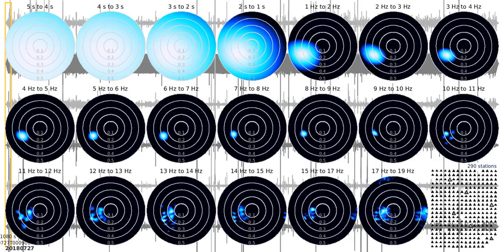fkd tw1080s ns 20180727